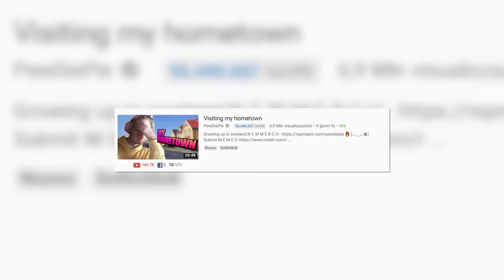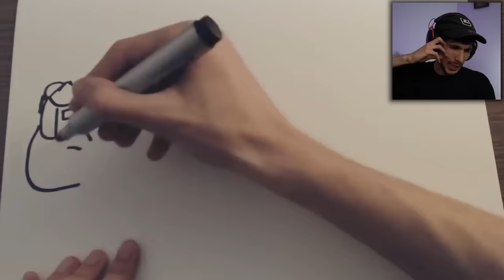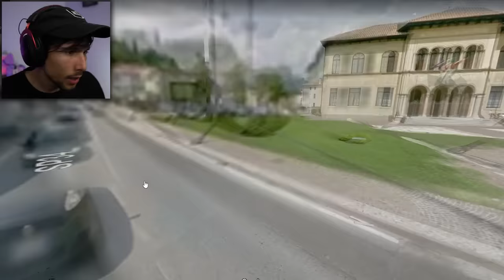Vi Racconto il Mio Passato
Ecco come ho salvato il mio gatto!
Musiche Usate:
"Dying Inside"